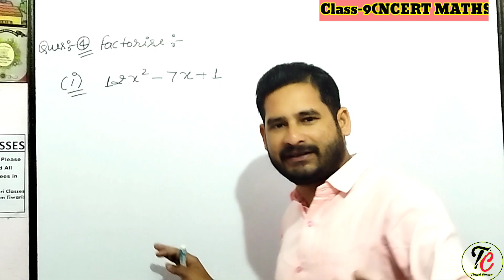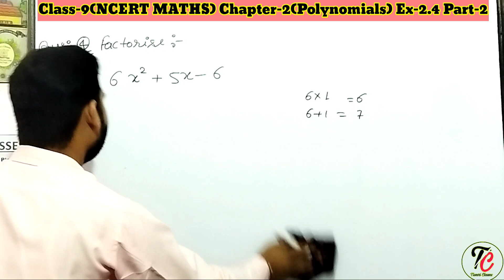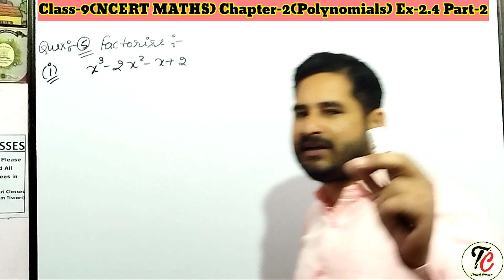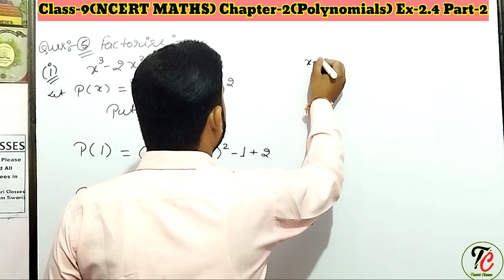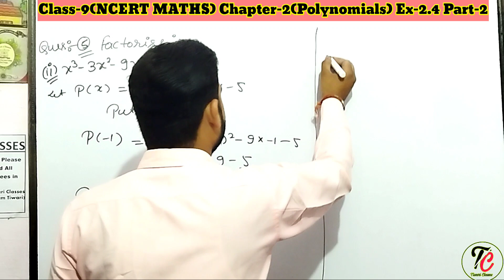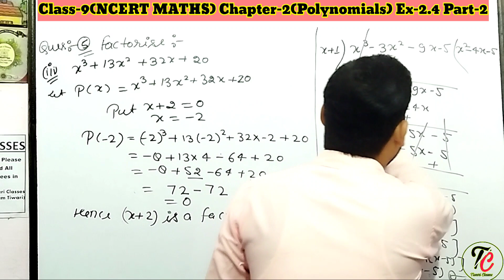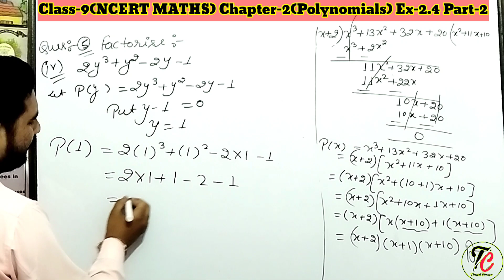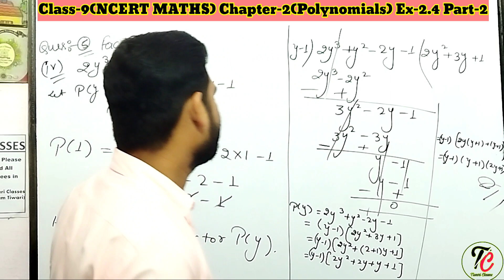Class-9(NCERT Maths) Chapter-2(Polynomials)With Introduc. Ex-2.4(Part-2)By-Shivam Sir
In this Video we will discuss about Class-9(NCERT Maths) Chapter-2(Polynomials) Ex-2.4(Part-2) Que-4 and Que-5 With Introduction Complete Solution only in one Video.
What is polynomials, Constant, Variable, Algebraic Expression,Terms, Degree of polynomial in one variable, Types of Polynomials -:
Linear Polynomial, Quadratic Polynomial,Cubic Polynomial, Biquadratic Polynomial, Constant Polynomial.
Types of polynomial with respect to the number of terms -:.  Monomial, Binomial, trinomial, factors, remainder theorem, algebraic identity etc.

Class-3(Composite Mathematics)

Class-4(Composite Mathematics)

Class-6(Revision Worksheet)

Class-6(Maths Today)

Class-8(Maths Today)

Class-9(NCERT Maths) New Video's